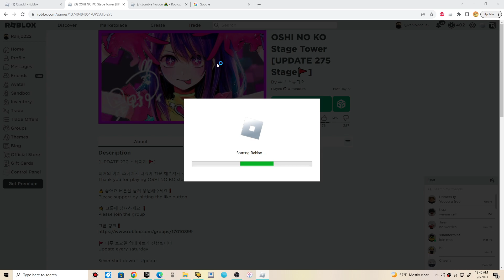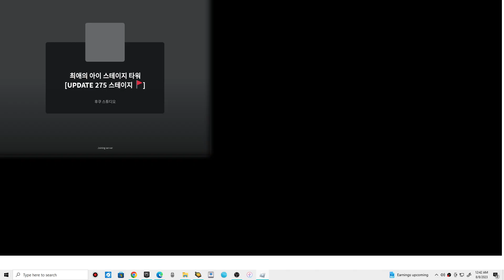Roblox Oshi No Ko Stage Tower (Part 1) Starting from the beginning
Looks like easy for now.